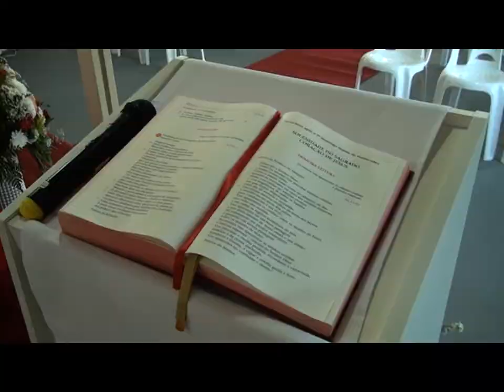Procissão Festa Sagr Cor de Jesus 2022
Projeto Páginas da Nossa História - Sempre no nosso Canal do Youtube Minuto Palhoça.